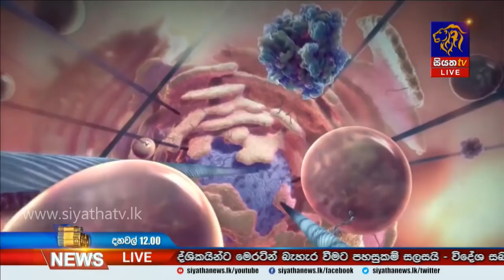Siyatha News | 12.00 PM | 21– 03 – 2020